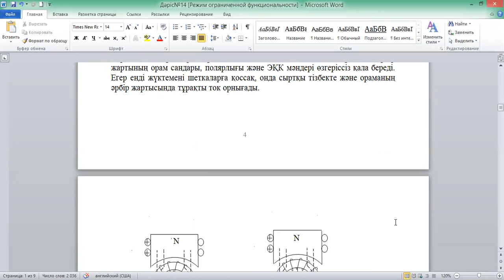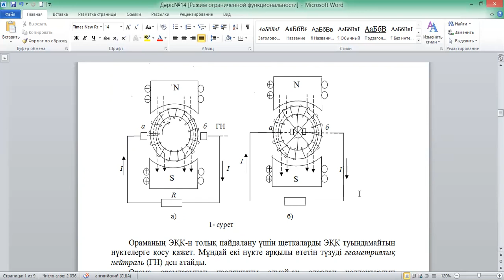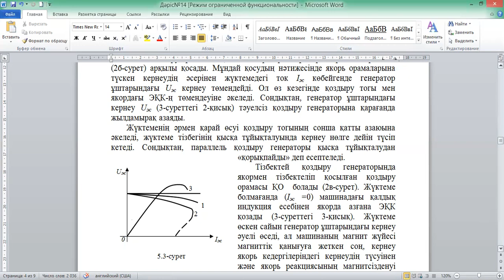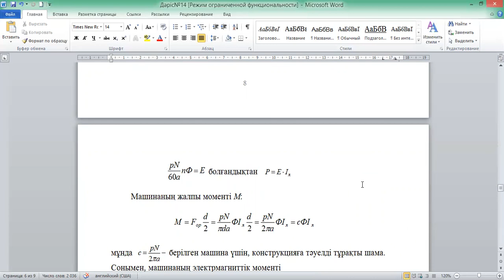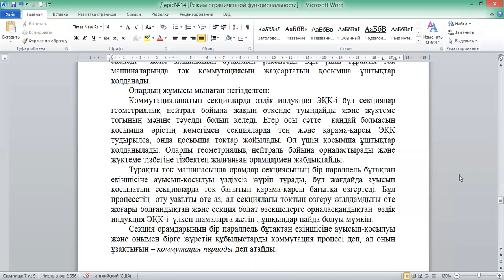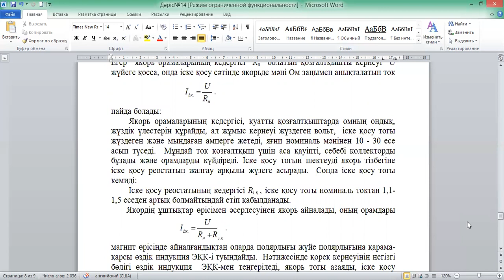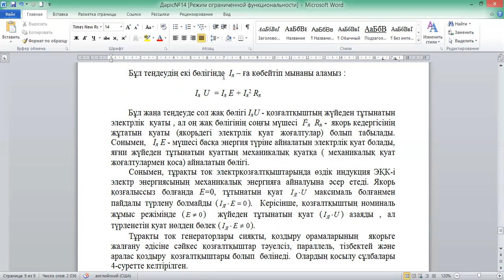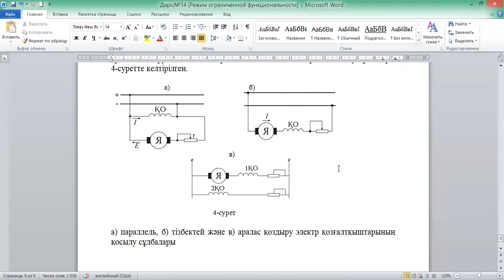Электроника негіздері, №14 дәріс